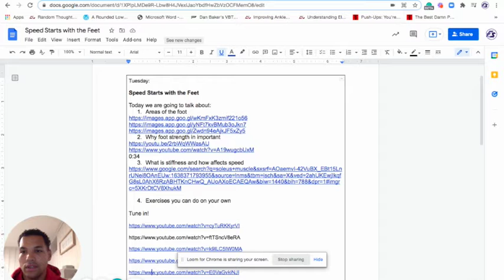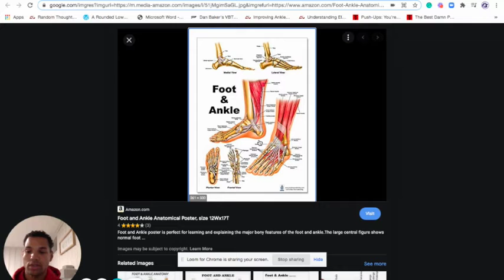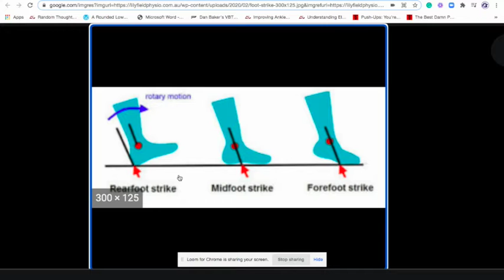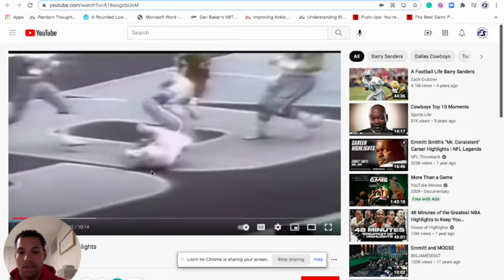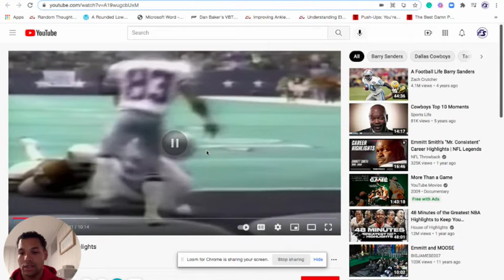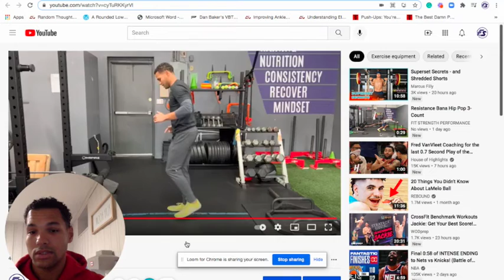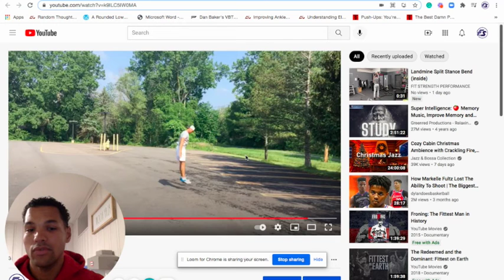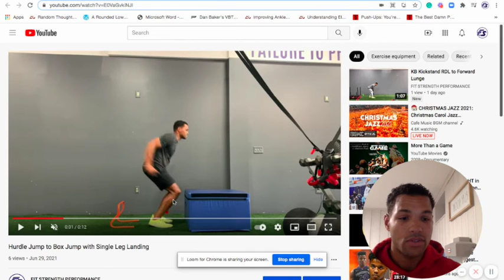Why Speed Starts With The Feet